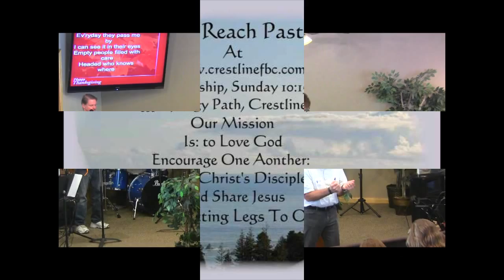Why Do We Pray 10 12 14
PRAY FOR SOMEONE TO GO Luke 10:1-9
Do we really want God's Kingdom to come to earth? Then we need to pray for someone to go to the world to tell them about the Kingdom and bring them in.